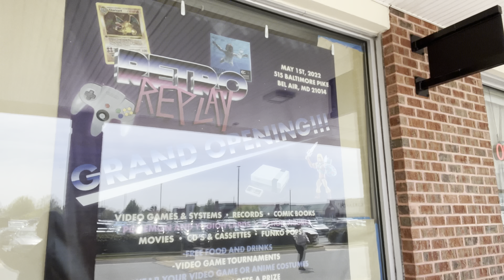MY TRIP TO A NEW VIDEOGAME STORE IN BEL AIR, MARYLAND! RETRO REPLAY - GAMES, TOYS, MOVIES & MORE!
Gamer Ahmer: MY TRIP TO A NEW VIDEOGAME STORE IN BEL AIR, MARYLAND! RETRO REPLAY - GAMES, TOYS, MOVIES & MORE!  A FIRST LOOK!

Check out this NEW Videogame store in Maryland! This is located in Bel Air, Maryland so a new Store in Harford County. They have tons of inventory including: Videogames, Toys, Dvds, VHS Tapes, Records, Figures, Collectors items, Systems & so much more! I had a blast sneaking in and checking out all of the hard work that has been put into building this store! So many RARE and EXPENSIVE games are here!

Check out the GRAND OPENING on 5/1/22 at 10:00 AM! I will be there along with cosplayers, and so many others!

This is a new series!! I take you live hunting at the thrift stores, flea markets, yard sales, garage sales, on Facebook Marketplace scores, etc. to add more games to the collection. This starts with one trip to the thrift store and grows from there. Watch to see where this leads and the AMAZING finds I score!!

This upcoming week will be AWESOME and I cant wait to share!